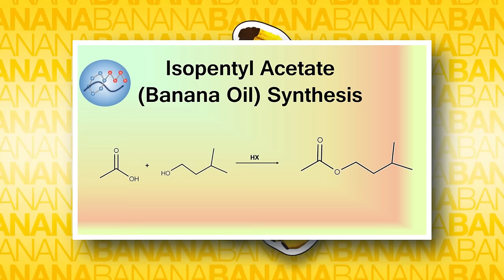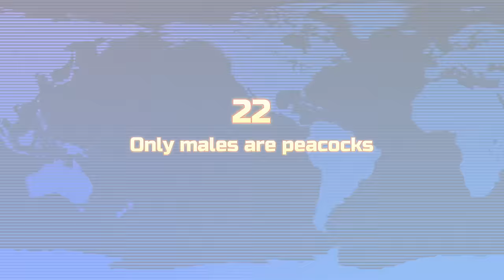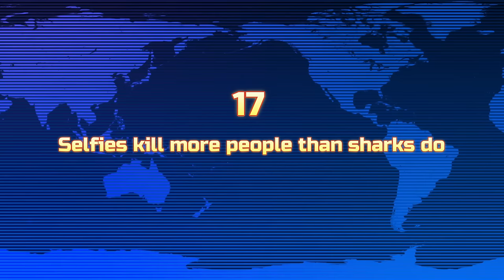25 Facts That Will Make You Question Everything You Know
25 Facts That Will Make You Question Everything - Prepare to be amazed!

Get ready to have your mind blown with these 25 mind-boggling facts that will challenge everything you thought you knew! From surprising historical tidbits to fascinating scientific discoveries, this video will leave you questioning the world around you. Buckle up and prepare to expand your knowledge horizon!

Chapters:
0:00 - Intro
0:25 - Banana flavoring was originally used as a pear flavoring in Britain
0:52 - Viagra makes flowers stand up for a week
1:25 - Coffins and caskets are not the same
1:56 - Only males are peacocks
2:21 - Water reduces snoring
2:43 - The "pinky promise"
3:11 - KFC had an embarrassing translation in China
3:40 - Temperature makes people nicer
4:03 - Selfies kill more people than sharks do
4:41 - Victoria's Secret was made for men
5:15 - Most people lean to the right to kiss
5:50 - Psychopaths don't see negatives
6:24 - The modern salute came from French knights
7:00 - 27,000 trees supply toilet paper every day
7:31 - A woman survived a 56-degree body temperature
8:14 - Using hands-free devices is as dangerous as drunk driving
8:52 - Your body produces 6 cups of mucus every day
9:20 - Tree ambulances in Delhi
9:48 - Tree bark was used as aspirin
10:15 - Stalingrad killed more than Hiroshima and Nagasaki
10:50 - A scientist has her taste buds insured for £1 million
11:23 - A water dropwort is highly poisonous
11:50 - Paracetamol reduces empathy
12:17 - Smells can predict schizophrenia
12:45 - More than 90% of survivors of 9/11 stayed to save their work